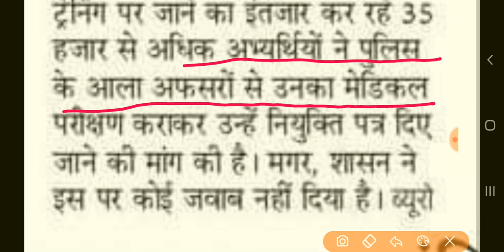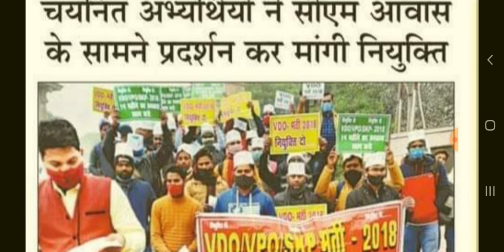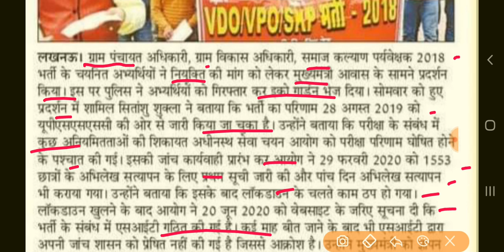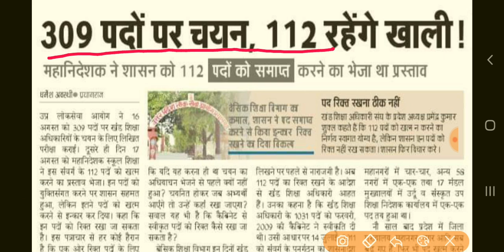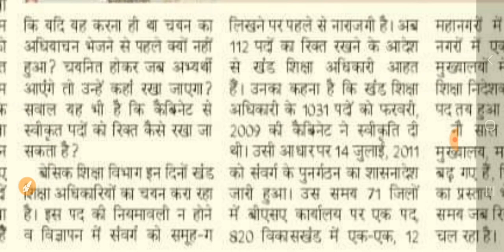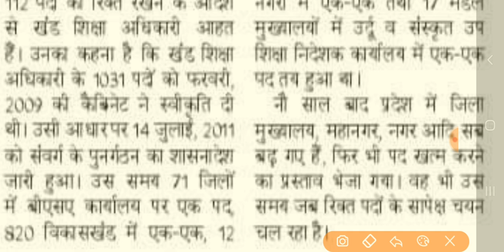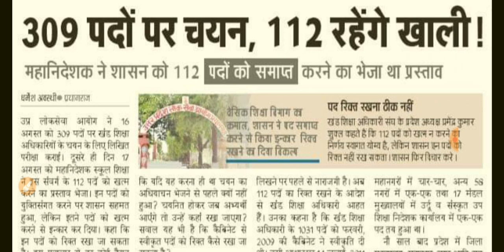upsssc न्यूज़ || uppsc latest news || up पुलिस भर्ती न्यूज़